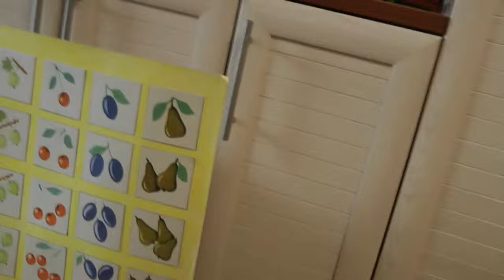Математика. Как научить ребёнка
Как научить ребёнка считать до пяти? На руке пять пальцев – отталкиваясь от этого, знакомьте карапуза с «именами» цифр. Показывайте карточки с изображенными на них предметами (от одного до пяти) — помните, изображение самих цифр пока лучше не показывать малышу. Развивающие мультфильмы и передачи – их можно найти в Интернете. Счеты и другие обучающие игрушки. Стишки и потешки. Счет в повседневной жизни. Очень хорошо, если вы приобщите малыша к домашним делам, параллельно обучая счету. Например, можете поручить крохе вымыть пять чашек. При этом попросите чадо считать: раз чашка, два чашка. Или перед походом в магазин попросите малыша запомнить пять позиций из списка продуктов. Ребенок должен напомнить вам о том, что нужно купить. При этом можно загибать пальцы, чтобы не сбиться со счета. Это позволит как научить ребенка считать в уме, так и позаботиться о развитии его памяти. Полезными будут занятия с карточками. Такие пособия продаются во всех книжных магазинах и в интернет-магазинах для детей. Сначала показывайте карточки последовательно, затем чередуйте – пусть чадо отвечает, сколько на карточке изображено предметов (помните, что написание цифр мы пока не учим!) Но постарайтесь не надоедать малышу со своей «математикой». Делайте все ненавязчиво и легко, в игровой форме, чтобы малыш раньше времени не чувствовал себя учеником в школьном классе. Это занятие похоже на то, когда вы хотите научить ребенка читать по слогам и поэтапно знакомите его с буквами и звуками. Не спешите, убедитесь, что малыш хорошо усвоил полученную информацию, прежде чем переходить к следующему этапу обучения. Как научить ребенка писать цифры? После того, как первые 10 цифр будут изучены, можете показать ребенку, как они пишутся. Лучше не нагружать память малыша и изучать в день по одной письменной цифре. Посвятите цифре весь день: напишите ее на листе бумаге и повесьте на видном месте; вместе с чадом вылепите цифру из пластилина; посмотрите передачу, где рассказано про эту цифру; приводите примеры с помощью календаря. Например, «2-го числа мы поедем к бабушке». Написать цифры малышу поможет такой простой и будничный предмет, как часы. Ребенок наверняка видел его много раз, поэтому ему не будет в новинку цифры на циферблате. Как научить считать до 20? Следующим этапом математического обучения ребенка в домашних условиях будет счет до 20. Приступать к занятиям следует лишь тогда, когда кроха уже хорошо освоил цифры от 1 до 9 и число 10.